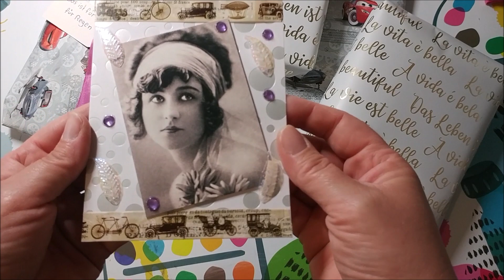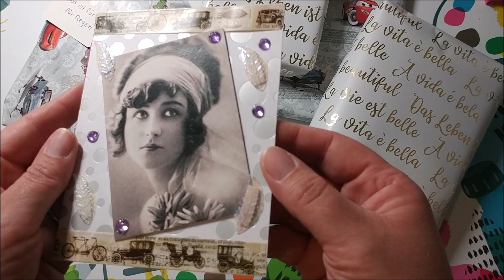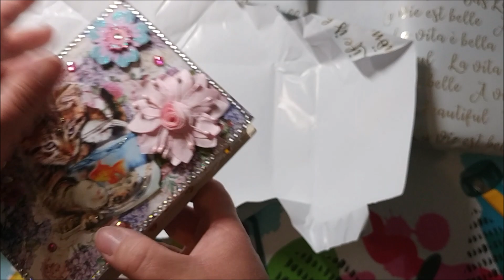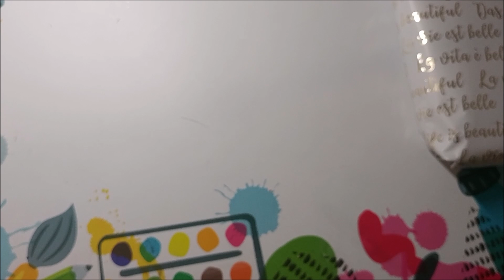und wieder superschönes Päckchen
von der einzigartigen Elfriede